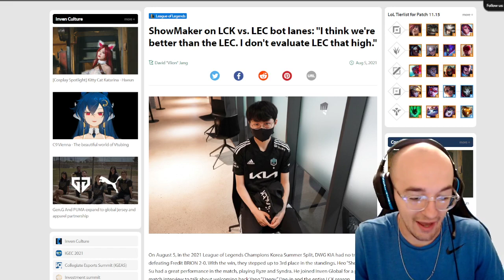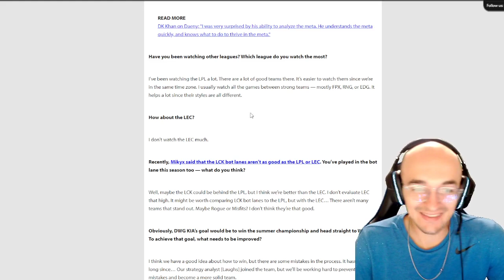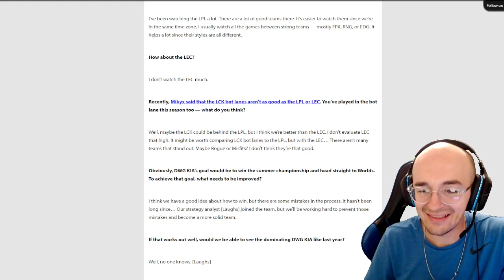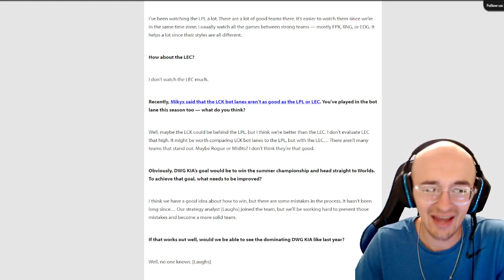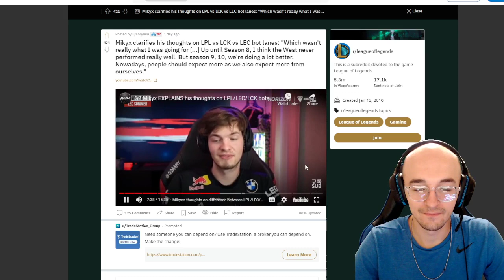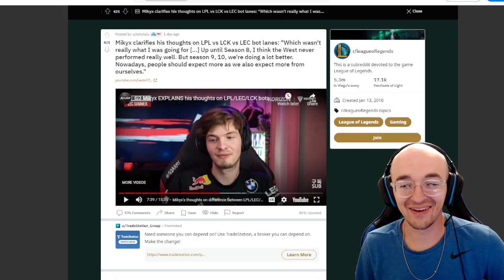Showmaker Responds To Mikyx...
Recently Mikyx called out the LCK and now showmaker has responded saying he does not rate the LEC very high!